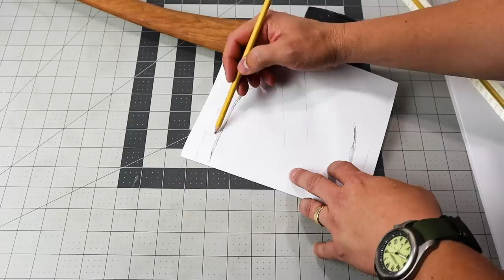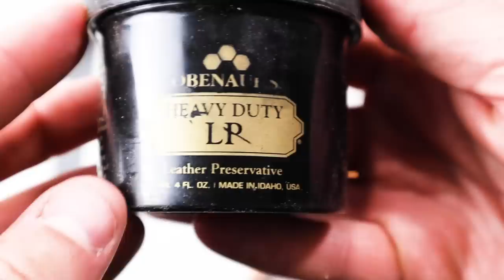Sheathing my Axe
With this masting axe restored it needed a sheath before it caused some damage.  A beautiful axe needs a fitting sheath.

Obenauf's Heavy Duty LP Leather Conditioner Natural Oil Beeswax Formula (8oz)

AFTERNOON SPRING WEDNESDAY by Da Sein